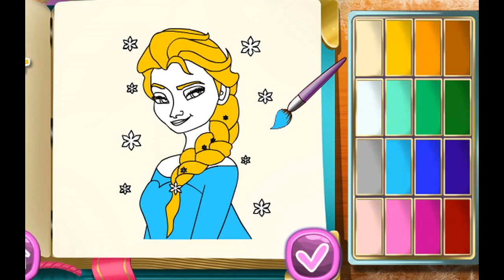Learning Coloring Frozen Elsa for Kids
Coloring Frozen Elsa for Kids is fun. Lots of colors/colours that you can learn. Disney.